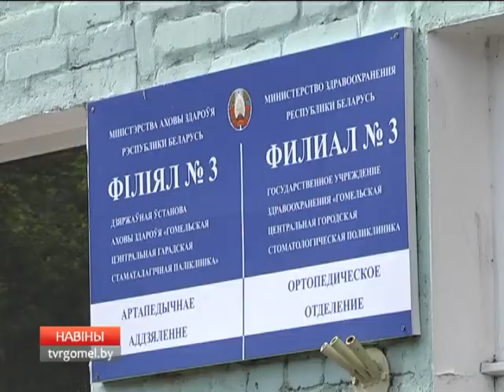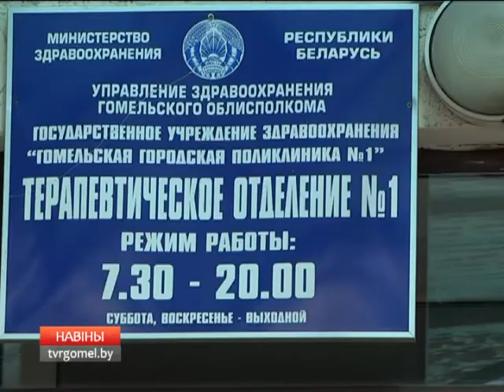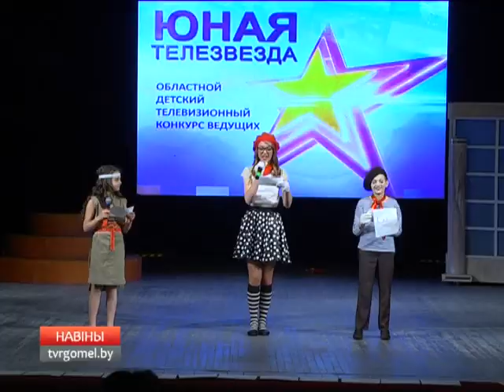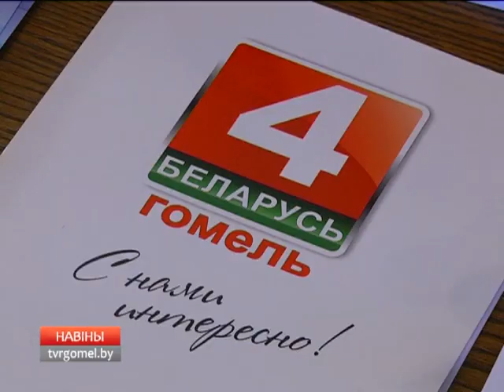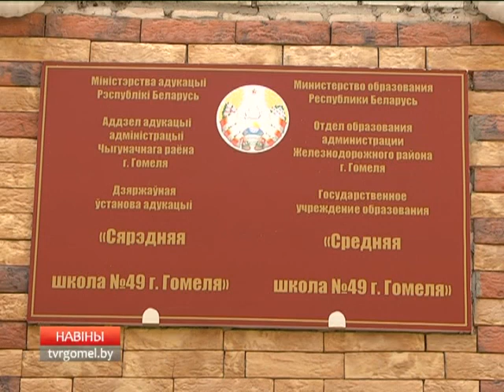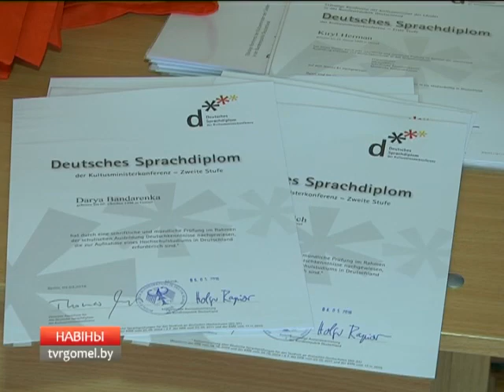23.05.2016 НОВОСТИ РЕГИОНА